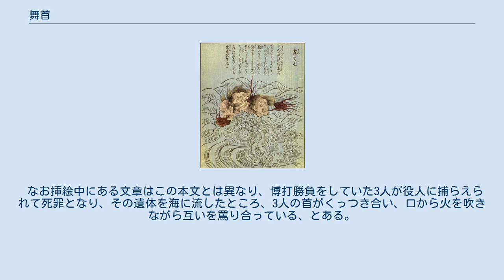舞首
竹原春泉画『絵本百物語』より「舞首」 舞首、舞い首（まいくび）は、神奈川県真鶴町に伝わる怨霊。
江戸時代の奇談集『絵本百物語』で語られている。
 『絵本百物語』の本文には、以下のような伝承が述べられている。
 鎌倉時代中期の寛元年間。
小三太、又重、悪五郎という3人の武士がいた。
伊豆の真鶴の祭の日、酒の勢いで3人が口論となり、やがて刀の斬り合いとなった。
 怪力を誇る五郎が小三太を斬り捨て、さらに又重を斬ろうとするが、又重は山中へ逃げ去った。
五郎は小三太の首を切った後に又重を追いかけた。
又重は斬り合いに応じたところ、五郎がつまづいて転んだので、隙をついて五郎を斬りつけた。
五郎は斬られてなお起き上がって又重に立ち向かった。
2人は組み合っている内に足場を踏み外し、海に転げ落ちた。
水中で2人は互いの首に刀を当てて、2つの首が切り落とされた。
首だけになっても2人は水中で争い続け、又重の首が五郎の首に噛み付こうとしたとき、そこへ斬り落とされた小三太の首が躍り出て五郎の首に噛み付いた。
 こうしてこの海では3人の首が食い争い、夜には火炎を吹き、昼には海上に巴模様の波を起こしたので、巴が淵と名づけられたという。
 なお挿絵中にある文章はこの本文とは異なり、博打勝負をしていた3人が役人に捕らえられて死罪となり、その遺体を海に流したところ、3人の首がくっつき合い、口から火を吹きながら互いを罵り合っている、とある。